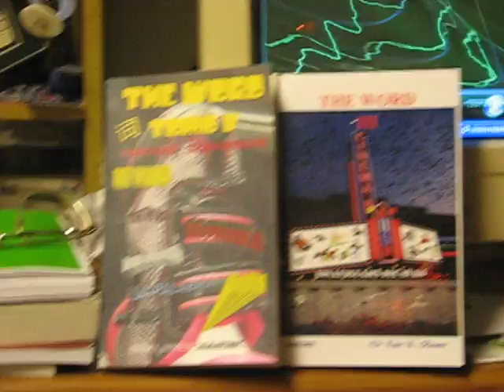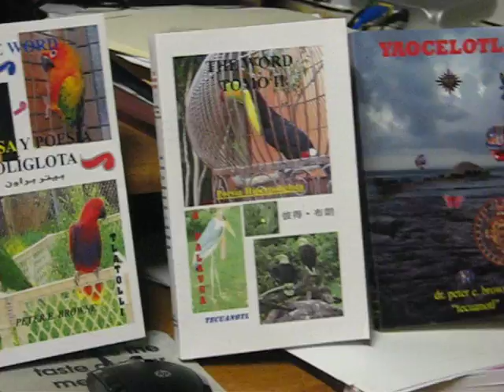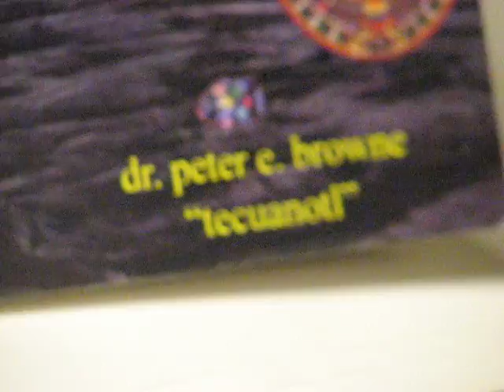My Autobiography Indonesian Part 2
Alkantre autobiography read in Indonesian by the translator, Lorenzo.